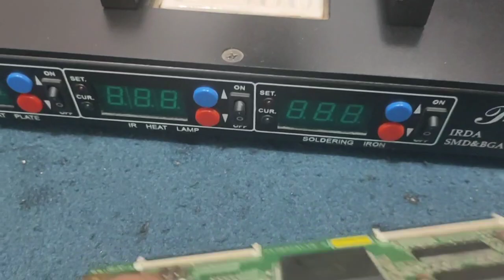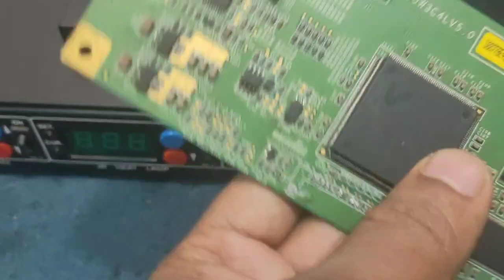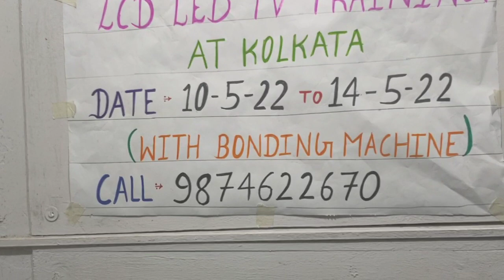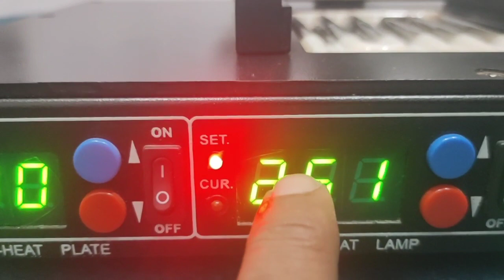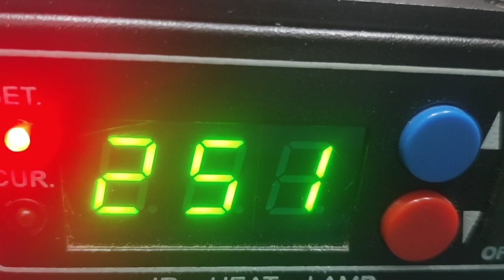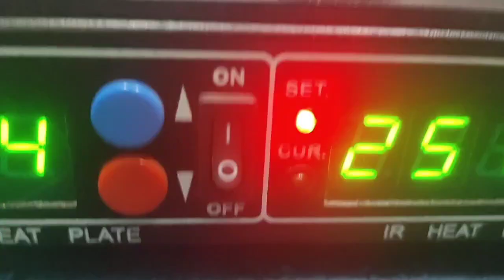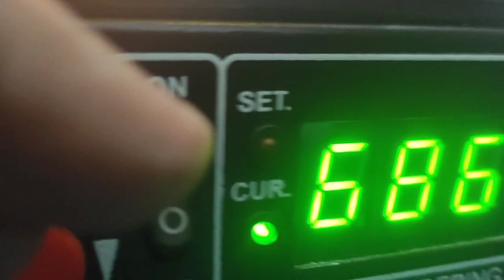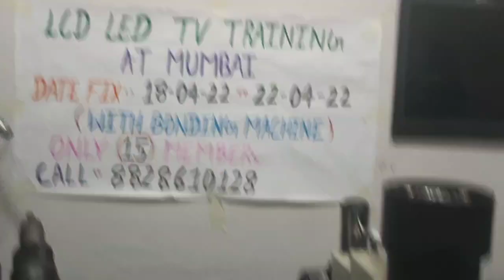LED TV BIG SMD IC किस प्रकार निकाले